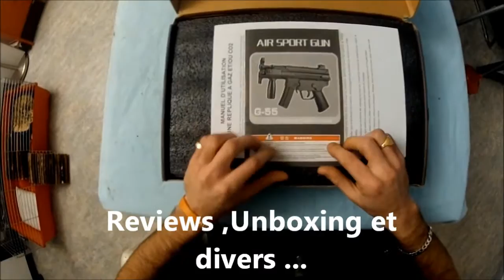(Airsoft) Présentation lunette Royal Airsoft / Lunettes de Protection et vue pour l' airsoft .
A regarder en  HD Les potos !!!

Todays je vous présente mes lunettes de vue d airsoft , spécialement conçu pour l airsoft et fourni avc un insert pour y monter des verres correcteurs .
Disponible sur le net et dans quelques shop ,c ' est l accessoire indispensable pour les personnes souffrant de problèmes de vues .

Bon visionnage !!!A plus

Purple Haze